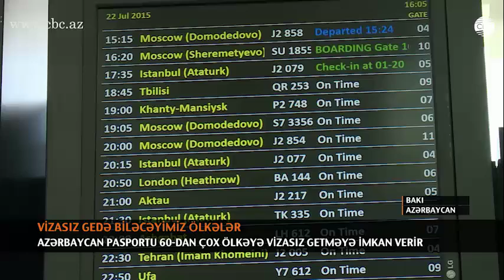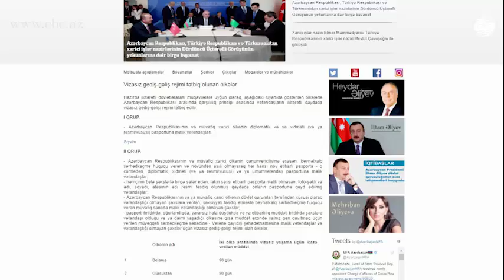VİZASIZ GEDƏ BİLƏCƏYİMİZ ÖLKƏLƏR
Hazırda 60-dan çox ölkə və ya ərazi Azərbaycan pasportunu vizasız, ya da vizanı girişdə təqdim etməklə qəbul edir. Bu siyahıda Avrasiya ölkələri üstünlük təşkil edir. Bu siyahıdan Azərbaycanlıların ən çox üz tutduğu Rusiya, Ukrayna,  Moldova, Gürcüstan, Belarus, Albaniya, Qırğızıstan, Tacikistan və Özbəkistan kimi ölkələrdir. Adı çəkilən dövlətlər 90 günə qədər Azərbaycana heç bir viza tələbi irəli sürmür. Türkiyə, Qazaxıstan, Malayziya, Maldiv adalarında isə 1 aya qədər vizasız qalmaq olar.
Turizm agentliklərindən bildirirlər ki, həmvətənlilərimizin vizasız gedə biləcəyi ölkələrin sayın kifayət qədər olsa da, səyahət baha başa gəldiyi üçün tələbat daha çox qonşu ölkələrədir.
Paytaxt sakinləri arasında keçirdiyimiz sorğunun nəticələri göstərdi ki, əhalinin viza tələb etməyən ölkələrlə bağlı məlumatı azdır. Vizasız səyahət deyərkən insanların ilk ağlına gələn ölkələr qonşu Türkiyə və Gürcüstandır.
Xarici İşlər Nazirliyinin rəsmi saytında Azərbaycan vətəndaşlarının vizasız gedə biləcəyi ölkələrin siyahısı mütəmadi olaraq yenilənir. Nazirlikdən bildirdilər ki, ayrı-ayrı ölkələrin viza tələbləri dəyişir. Bəzi ölkələr mövsümi olaraq da viza tələbini aradan qaldıra bilir. Buna görə, hər hansı səfəri planlaşdırmazdan əvvəl son vəziyyət barədə məlumatı bu ölkənin diplomatik nümayəndəliyindən almaq lazımdır. Nazirliyin rəsmi saytında isə daimi olaraq viza rejimini ləğv edən ölkələrin siyahısı yerləşdirilib. Viza tələbi diplomatik, xidməti və adi vətəndaşlıq passportuna sahib olmaqdan asılı olaraq dəyişir.